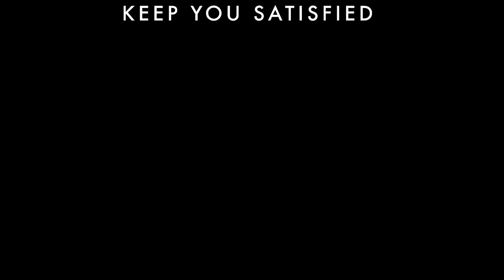Queen - Keep Yourself Alive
El 6 de julio de 1973 se publicó en el Reino Unido el single de adelanto del álbum debut homónimo de la banda Queen, puesto a la venta una semana después. Compuesta por el guitarrista Brian May, la primera versión del tema se grabó en los estudios De Lane Lea en diciembre de 1971. Posteriormente, ya en Trident Studios, trataron de emular la versión con mejores medios técnicos, algo que no lograron totalmente, ya que May nunca quedó satisfecho con las numerosas mezclas con las que trabajaron, lamentando que no fueran capaces de capturar la 'magia' de la grabación original. Finalmente todos acabaron considerando aceptable una de las tomas mezclada por Mike Stone. Aunque en 2008 la revista Rolling Stone la incluyó en su lista de las 100 mejores canciones de guitarra de todos los tiempos, en su día no visitó ni las listas británicas ni las estadounidenses, escuchándose únicamente en algunas emisoras japonesas.